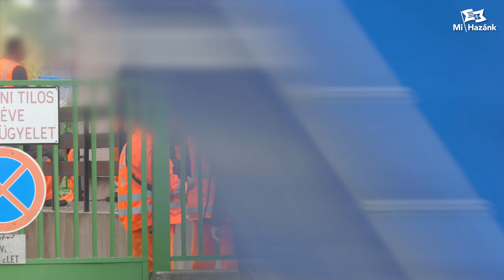Elfogadható ajánlatot kell adni a szemétszállításban dolgozóknak, nincs más alternatíva!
Lantos János, a Mi Hazánk munkaügyi kabinetjének elnöke a helyszínen tájékozódott a kukások sztrájkjáról és mondta el a párt álláspontját.